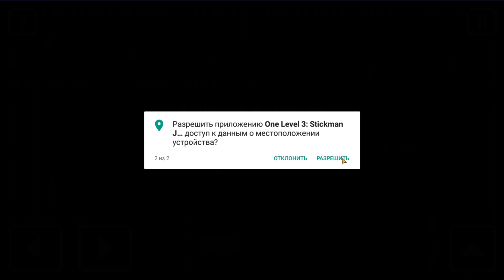ПОБЕГ ИЗ ТЮРЬМЫ СТИКМАНА #1 в игре One LEVEL 3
One Level 3 Стикмен побег из тюрьмы - это продолжение серии логических головоломок от разработчиков One Level и One Level 2
Из тюрьмы в тюрьму! Томми не устраивает такая перспектива, но и сидеть на месте он не намерен. Он снова пытается сбежать! В этот раз тюрьма не настроена отпускать Томми: улучшенная система охраны, изощрённые испытания, а теперь ещё и боссы!
Вместе с Томми ты будешь решать сложные головоломки, разгадывать загадки и одолевать злых боссов, которые встанут у вас на пути. Подключай голову и друзей, чтобы выбраться на свободу!
Удастся ли нашему герою совершить побег, зависит только от тебя! Всё это ждет вас в игре One Level 3